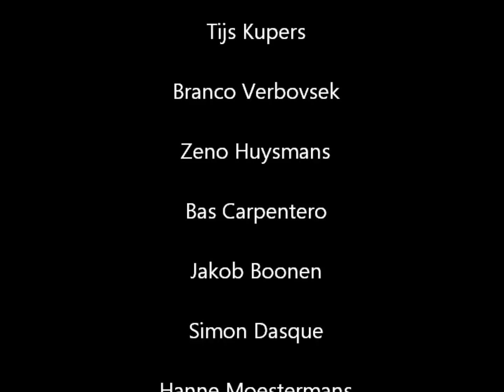We love Morren - Playmobil battle in the colosseum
This is a dramatic playmobil fight, constructed by a 12 year old Belgian boy, who likes to play with playmobil.